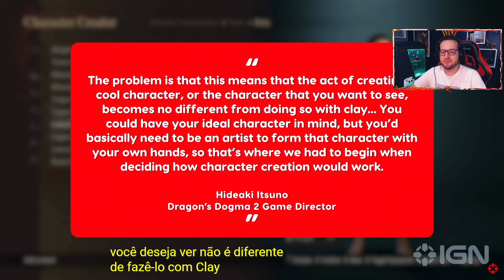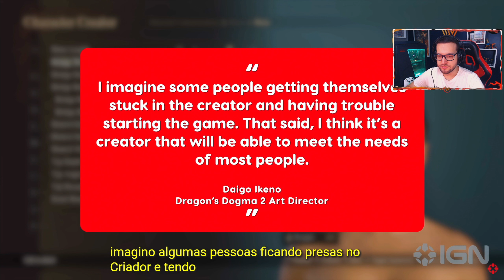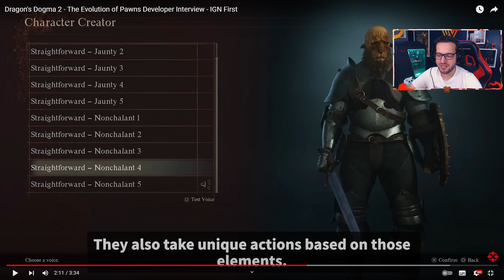A CRIAÇÃO de PERSONAGEM, Evolução dos PAWNS e o Motivo de NÃO TER COOP ONLINE em Dragon's Dogma 2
Nesse vídeo de hoje eu trouxe uma leva de novidades de Dragon's Dogma 2, trazendo uma entrevista que a IGN fez com o diretor do game pra trazer mais informações sobre a visão criativa do game, onde ele explicou o motivo de não ter um modo cooperativo multiplayer dentro do jogo, e também aproveitamos pra ver a evolução dos Pawns em relação ao primeiro game da franquia e um pouco sobre a criação de personagens, que parece estar bem completa.

Dragon's Dogma 2 é o segundo jogo da franquia e que vem depois de um grande sucesso que foi Dragon's Dogma, lançado lá em 2012.
Dragon's Dogma 2 é um RPG de ação com elementos de hack and slash e que será lançado para PC, PlayStation 5 e XBOX Series S e X no dia 22 de março de 2024.
Algo que tá se destacando em Dragon's Dogma 2 é a liberdade na execução das ações e na improvisação de elementos do jogo, como fazer pontes com inimigos, destruir o cenário pra avançar e moldar a história conforme sua gameplay e escolhas.

Código das Miras:
1) VALORANT: 0;P;c;1;o;1;d;1;z;4;0t;0;0l;0;0o;0;0a;0;0f;0;1t;0;1l;0;1o;0;1a;0;1m;0;1f;0
2) CS2: CSGO-dULTC-W7MZP-UR3E5-AkHiY-an74E

Guia do Vídeo:
00:00 - Introdução